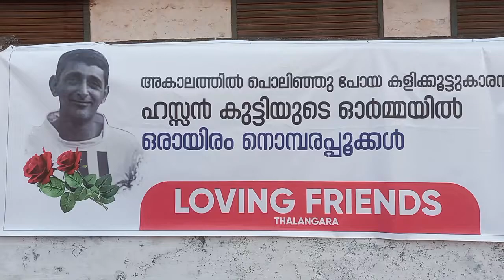Thalangaraഹസ്സൻകുട്ടി മെമ്മോറിയൽ 2021Veteans7's രണ്ടാം സെമിഫൈനൽ CTZEN UPPALA.V/S.PFK KIZHUR